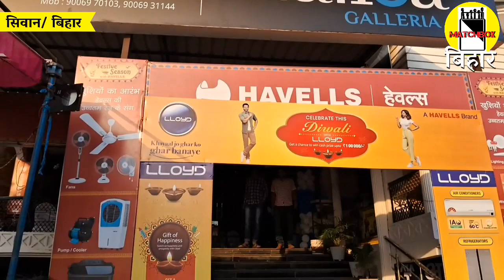बिहार में पहली बार खुला वर्ल्ड क्लास टाइल्स मार्बल का गैलरी स्टोर, आशीष सीमेंट स्टोर दरौंदा में।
बिहार में पहली बार खुला वर्ल्ड क्लास टाइल्स मार्बल का गैलरी स्टोर, आशीष सीमेंट स्टोर दरौंदा में। Matchboxbihar।